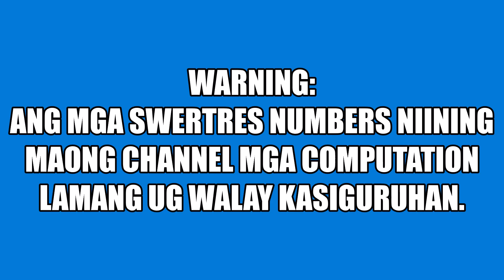Swertres (3D) Lotto Guide Today: All Draws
August 20, 2023 - Swerti sa Tres